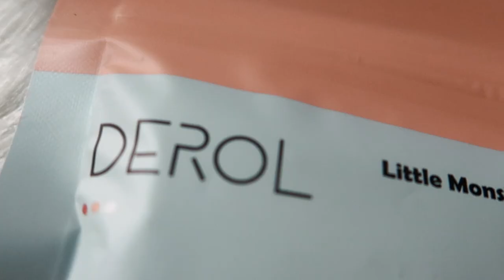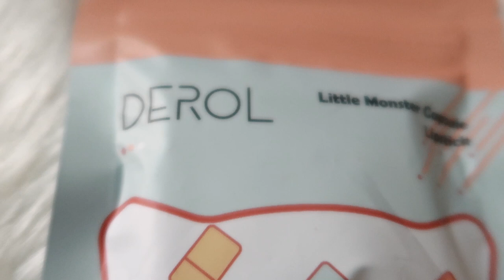ഇതു എന്തു കണ്ടുപിടുത്തമാണ്???Capsule lipstick?My favorite lipsticks|Full Review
Karimashi

Big  🐻  Hugs❤️